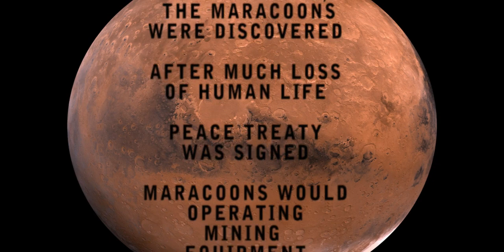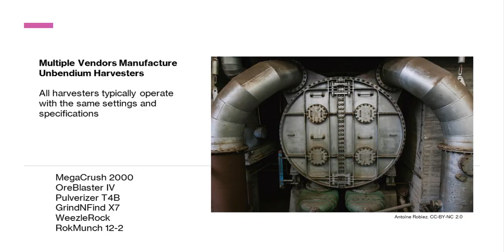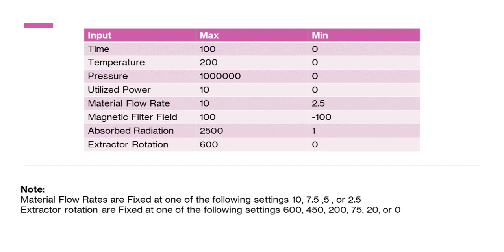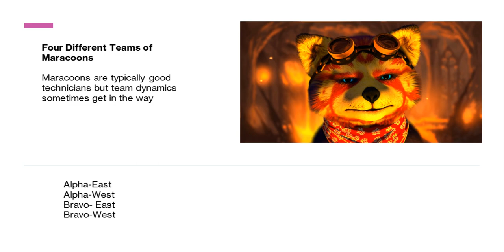Mars Unbendium Mining Intro - PSU MME 488 Design of Experiments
Intro Video for the Group Term Project